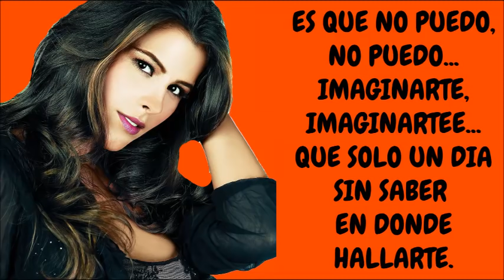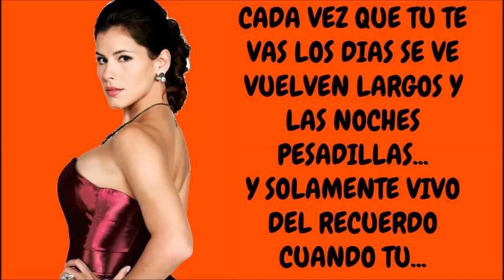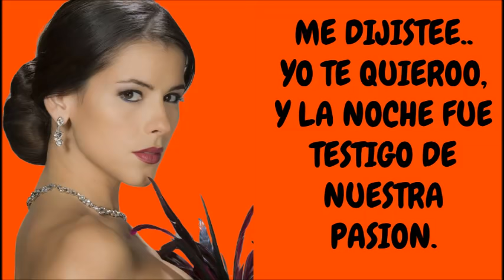Rosario Montes - Sobre Fuego LETRA